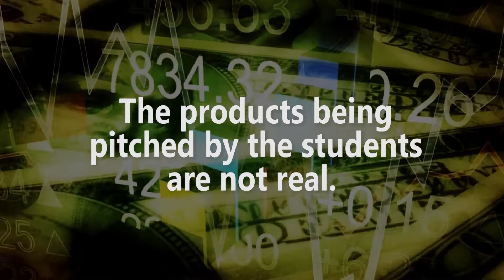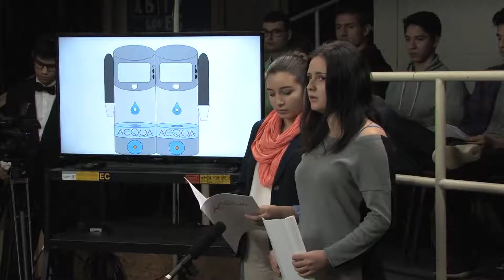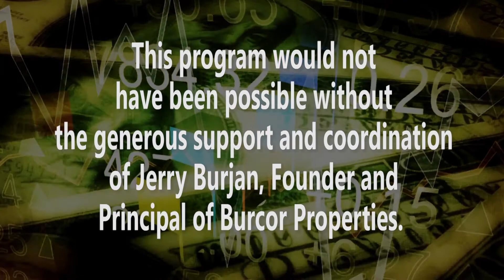Dog House - Ep. 01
This series brings Riverside Brookfield High School business education students in front of successful and sharp-minded business owners. The students pitch product and business ideas to these experienced professionals, who will then evaluate the pitches by the young individuals.

This is the first episode in the series.